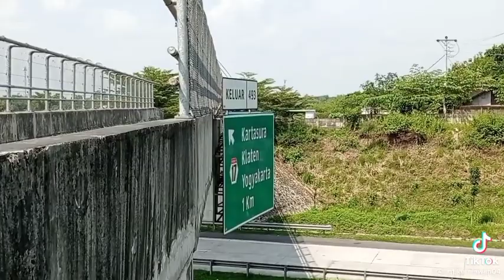16 Januari 2023